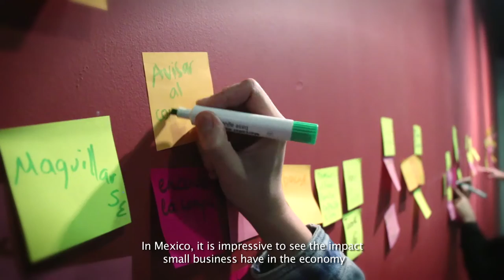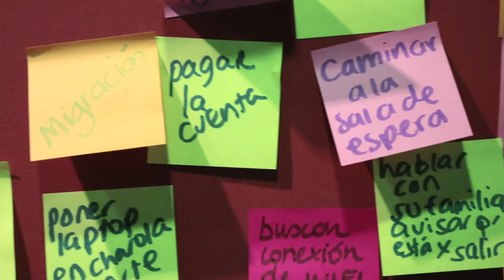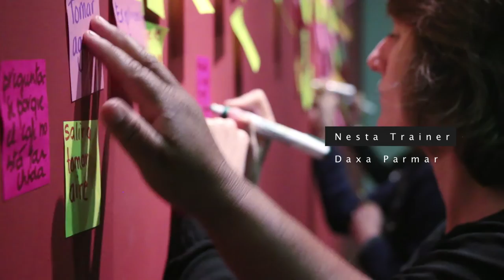Taller Primer Entrenamiento para mujeres Entrepreneurs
Taller dedicado a las mujeres, realizado en el Centro de Cultura Digital con el apoyo del British Council.